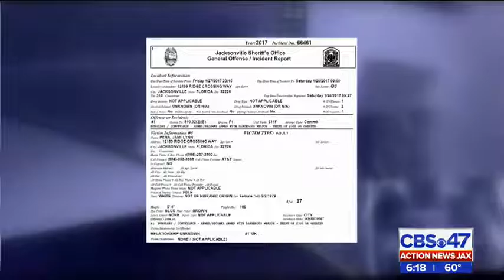$30,000 worth of gold, several other valuables stolen from unlocked cars in Jacksonville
Thieves stole $30,000 worth of gold, a $15,000 piece of equipment and a gun from unlocked cars in a Jacksonville neighborhood.